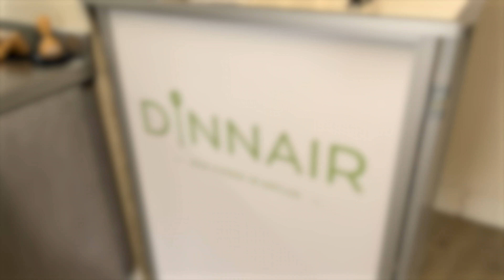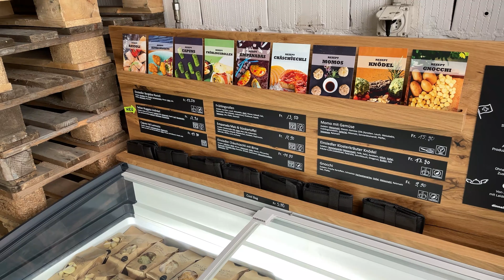Blueprints@Dinnair [DE]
Blueprints besuchte die Dinnair GmbH in Einsiedeln.